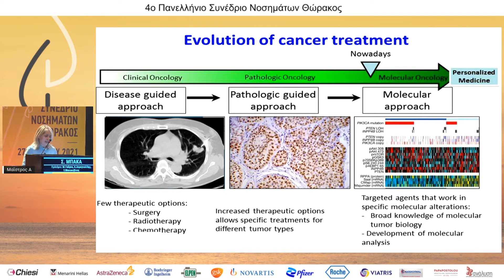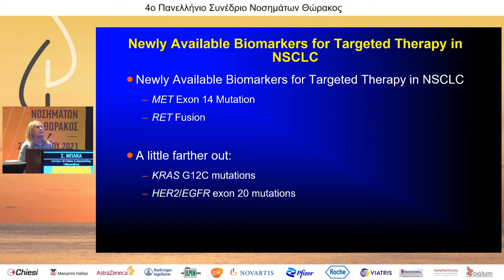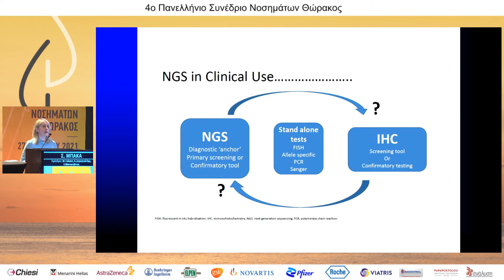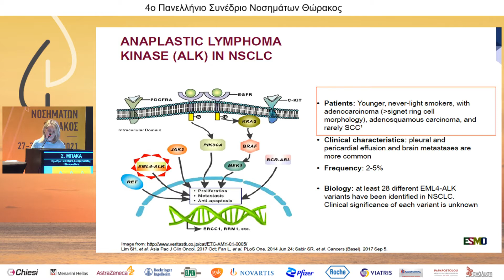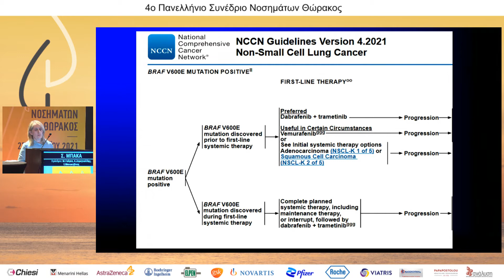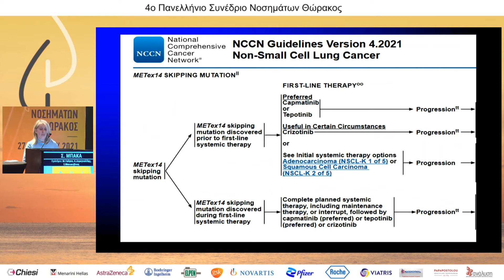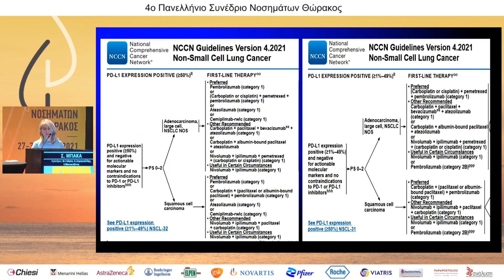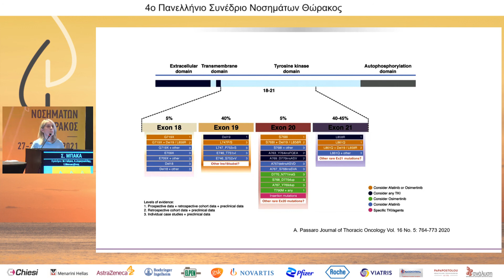D3|R1|Σ. Μπάκα | Μοριακές τεχνικές ταυτοποίησης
ΚΑΡΚΙΝΟΣ ΠΝΕΥΜΟΝΑ